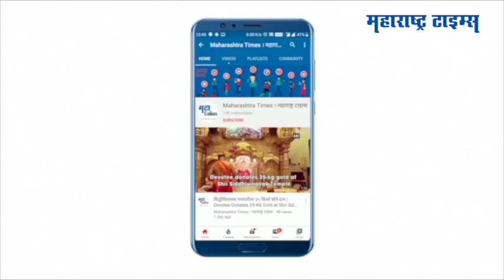कर्नाटकातून कोल्हापूरात येणाऱ्या दोन डोस, आरटीपीसीआरची सक्ती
Kolhapur|ओमिक्रॉन या कोरोना व्हेरिएंटमुळे निर्माण झालेल्या धोक्याच्या पार्श्वभूमीवर कोल्हापूरमध्ये सावधगिरी बाळगण्यात येतेय
कर्नाटक राज्यातून कोल्हापूर जिल्ह्यात प्रवेश करणाऱ्या व्यक्तींना दोन डोस घेतल्याचा पुरावा, अथवा ७२ तासापूर्वी केलेल्या आरटीपीसीआर चाचणीचा अहवाल बाळगावा लागणार आहे
जिल्हाधिकारी राहूल रेखावार यांनी ही माहिती एका पत्रकार परिषदेत दिली
कर्नाटकातून येणाऱ्या सर्व मार्गावर प्रत्येक नागरिकाची तपासणी करण्यात येणार असल्याचेही त्यांनी सांगितले|Maharashtra Times|महाराष्ट्र टाइम्स